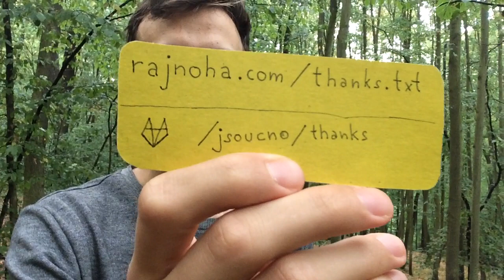Browser fingerprinting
Here I talk about different methods websites use to track and identify you to show you some personalised content. Mainly ad companies or law enforcements, collect pieces of information from your browser and combine different data to create a unique fingerprint of yourself to target you in the future and recognise your visit.

Some of the methods mentioned in the video can be used to target you in the Incognito/Private mode, some may leak your IP address even if you hide your traffic with VPN or proxy server.